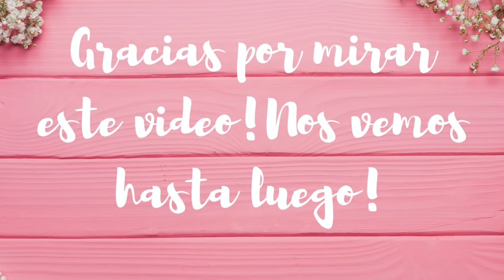MIRANDO TERRENOS + YA NOS QUEDAMOS SOLOS SE FUERON AL CINE